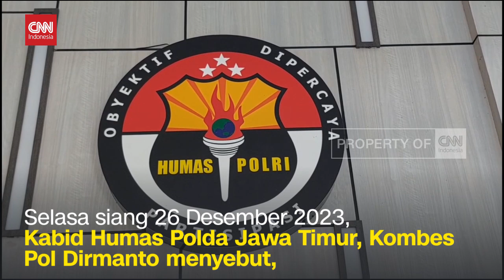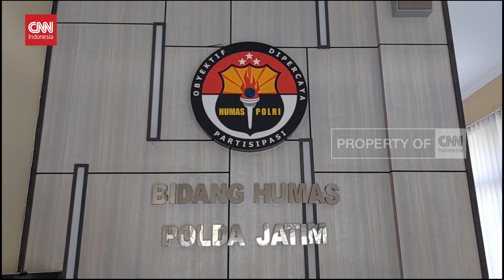Polisi Periksa 11 Saksi Cari Motif Penembakan Relawan Prabowo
VIDEO: Polisi Periksa 11 Saksi Cari Motif Penembakan Relawan Prabowo

Polisi saat ini telah memeriksa 11 orang saksi dalam kasus penembakan terhadap relawan Prabowo-Gibran bernama Muarah di Sampang Madura.

Selasa siang 26 Desember 2023, Kabid Humas Polda Jawa Timur, Kombes Pol Dirmanto menyebut, saat ini Polres Sampang dibantu Jatanras Polda Jawa Timur beserta Tim Labfor tengah mendalami kasus penembakan tersebut.
Polisi juga telah memeriksa 11 orang saksi, dan hingga kini, penyidik Polres Sampang belum menemukan adanya motif muatan politik dalam kasus penembakan ini.

Terkait jumlah pelaku penembakan, Polda Jawa Timur menunggu hasil penyelidikan dan enggan menduga-duga.